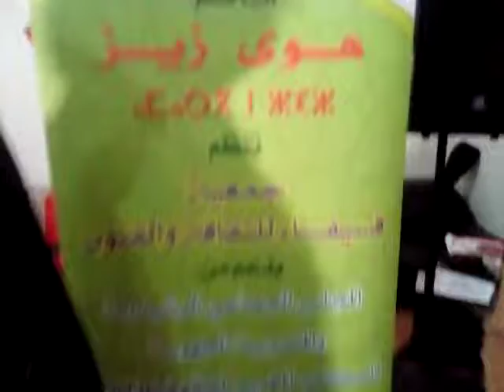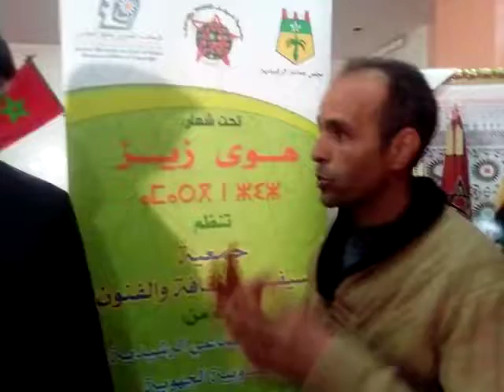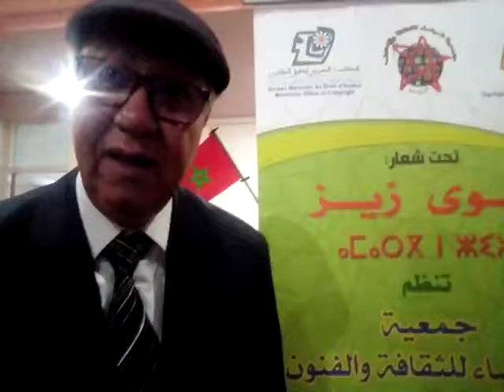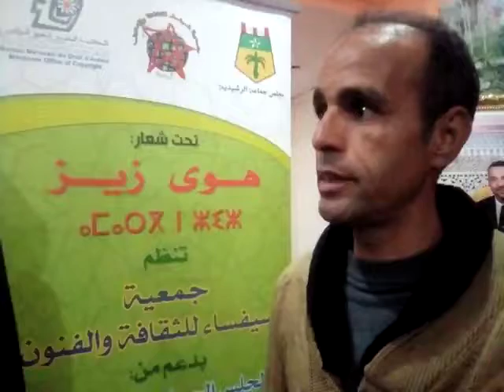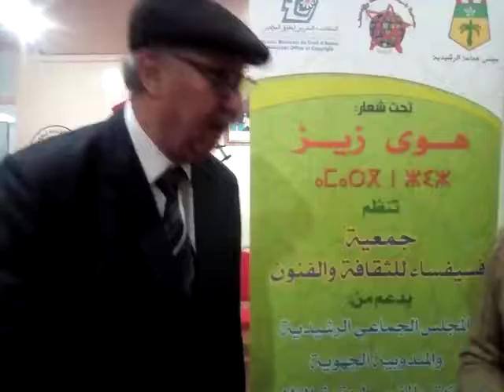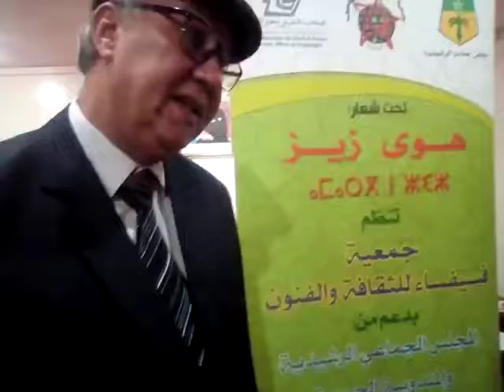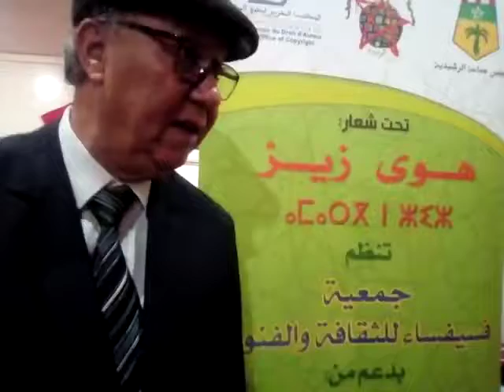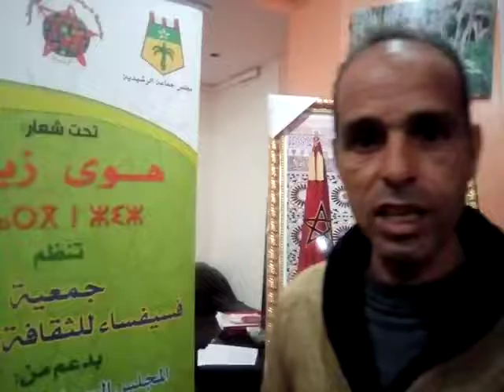لقاء مع رئيس جمعية فسيفساء